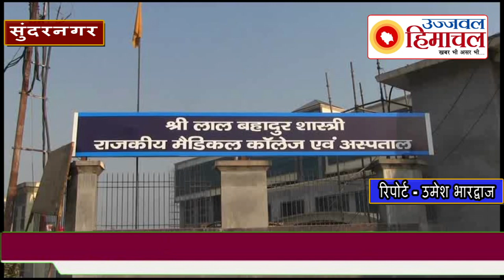अंगदान व देहदान करने का दत्त राम डोगरा ने लिया निर्णय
अपना शरीर दान करना इंसान के लिए सबसे बड़ा पुण्य माना जाता है। ऐसे ही पुण्य के भागी बने है मंडी जिला के बल्ह उपमंडल के रिवालसर के रहने वाले एक किसान दत्त राम डोगरा जिन्होंने मरणोपरांत मानवता के लिए अपने शरीर के समस्त अंगदान व देहदान करने का निर्णय लिया है। दानी दत्त राम डोगरा पुत्र सुखिया गांव सरहवार उप तहसील रिवालसर के रहने वाले हैं। उन्होंने  लाल बहादुर शास्त्री राजकीय मेडिकल कॉलेज एवं अस्पताल नेरचौक जाकर देहदान की सभी औपचारिकताओं को पूरा किया।